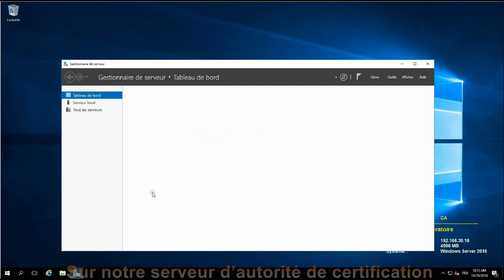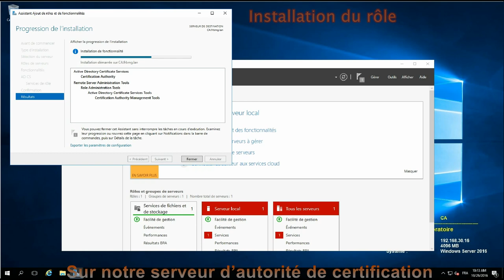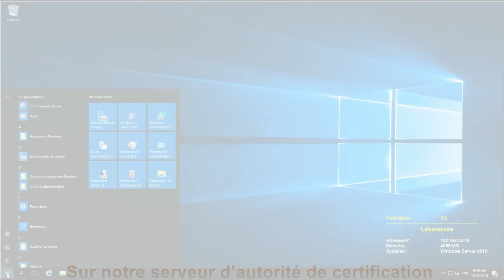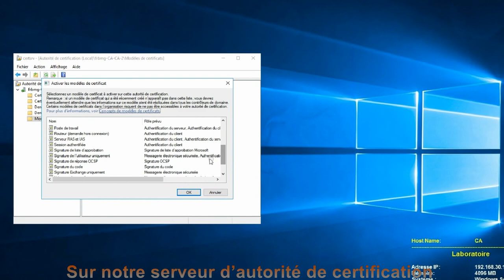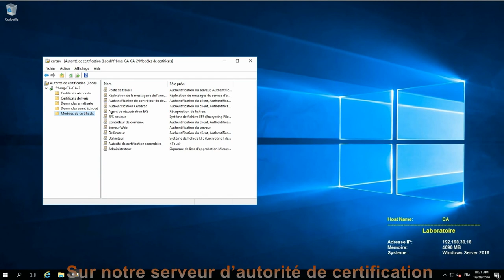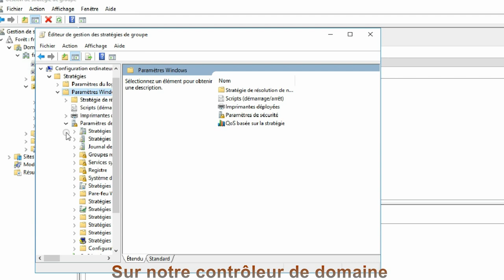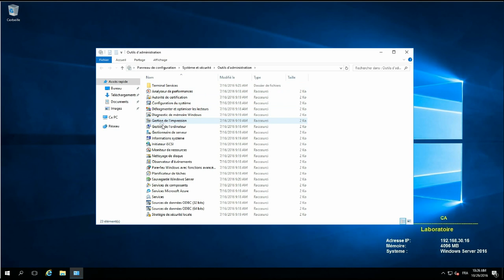Installation et configuration d’une autorité de certification sous Windows 2016